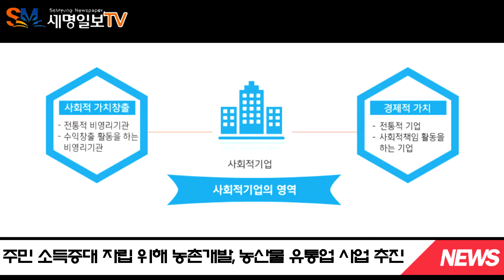경북사회적기업종합상사 박경구이사장 쿠플러스 베트남 하노이 경북도청 세명일보TV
경상북도는 27일 베트남 하노이에서 베트남 사회적기업 쿠플러스 및 경북사회적기업종합상사(협동조합)와‘사회적경제 활성화를 위한 업무 협약’을 체결하고 현판식을 가졌다고 밝혔다.

이날 업무 협약은 경상북도 사회적경제의 제도․정책을 해외시장에 공유․ 확산하고, 베트남이 보유한 자원을 활용하여 경북 사회적경제기업의 기술을 지원하기 위한 협력체계를 구축함과 동시에 사회적경제 활성화를 위하여 마련됐다.

베트남 사회적기업 쿠플러스는 국제 비정부기구(NGO) 굿네이버스(베트남지부)가 설립한 기업으로 지역 주민의 소득증대와 자립을 위해 농촌개발, 농산물 유통업 사업을 추진하고 있다.

협약의 주요 내용은 ▲경상북도가 지원하고 운영하는 사회적경제 육성 정책을 활용한 경북형 사회적경제 세계화사업 추진, ▲쿠플러스가 보유한 공정무역의 커피상품 개발 및 경북 우수 농축산물의 베트남 수출 및 유통 지원, ▲청년 사회적기업가 양성과 창업지원에 필요한 역량과 자원을 상호 공유․협력하는 내용 등이 포함됐다.

또한, 경상북도는 굿네이버스(베트남지부와 업무간담회를 통해 경북이 가진 기술력과 시장경쟁력을 바탕으로 기술 지원과 공정무역으로 원재료 조달 등 경상북도 사회적경제 해외 진출을 위해 적극적인 참여 방안을 논의했다.